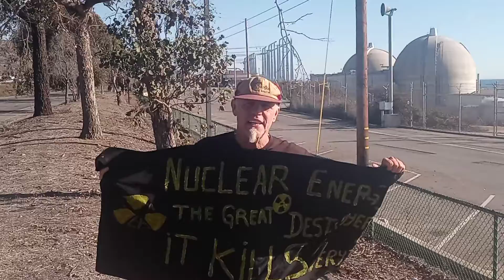December 11, 2021 San Onofre Nuclear ENERGY Waste on site Report Kevin D BLANCH HISTORIC Ongoing PhD